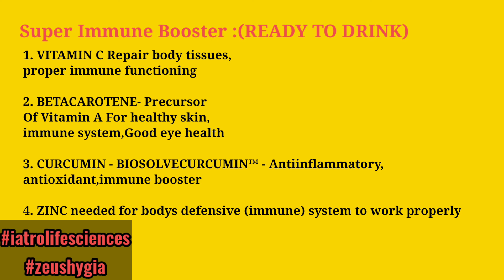HOW TO IMPROVE IMMUNITY ? Immunity Booster Powder-VITAMIN C,ZINC,CURCUMIN,BETACAROTENE | PC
This Video is about Immune Booster Powder (ready to drink) RTD
HOW TO IMPROVE IMMUNITY ?  Immunity Booster Powder-VITAMIN C,ZINC,CURCUMIN,BETACAROTENE |PharmaceuticalConcept is useful